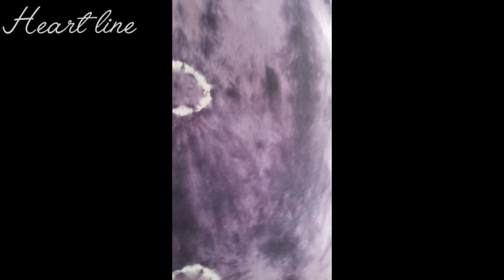waste metrial reuse idea|ഇതിനൊന്നും ഇനി ക്യാഷ് കളയണ്ട.|simple diy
Hi am faseela